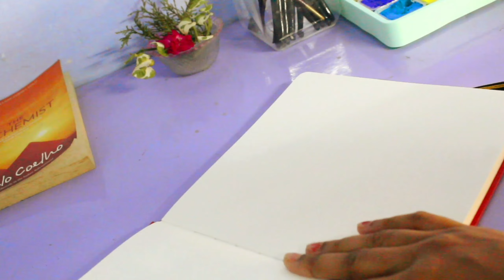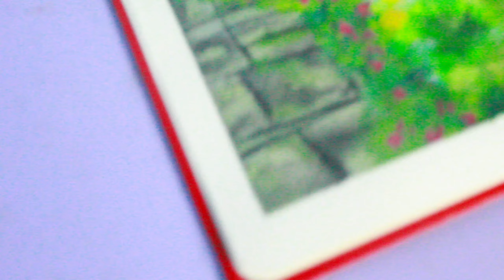paint ghibli scene with me🍓🌸 | himi gouache set | painting | aesthetic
hey guys!!🙋‍♀️                                                     it took around 5 hours to do this painting and to two hours for editing😊. I have put my heart and soul for making this video although I have a very little time I made this video🌻💓